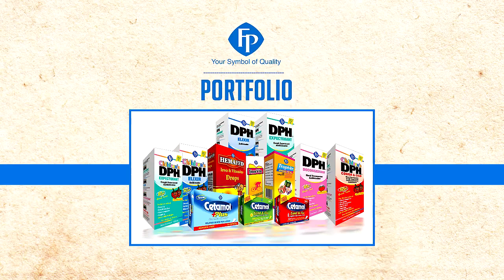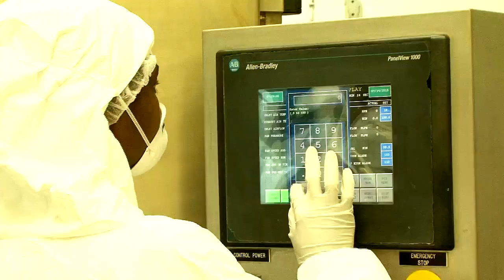Federated Pharmaceutical Corporate Video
Federated Pharmaceutical is a division of the Cari-Med Group of Companies.